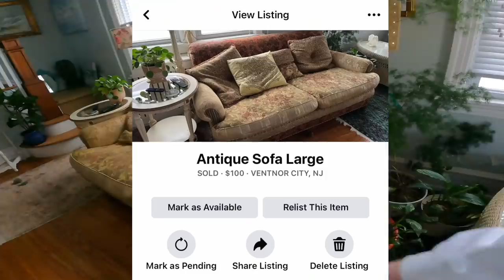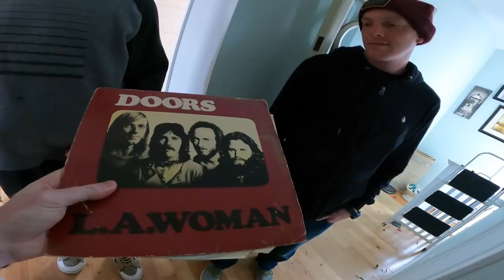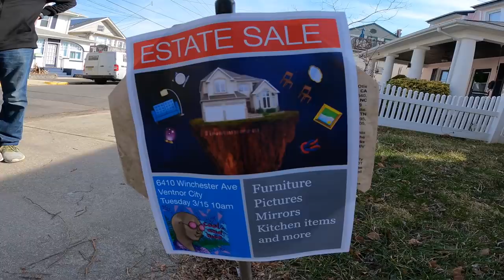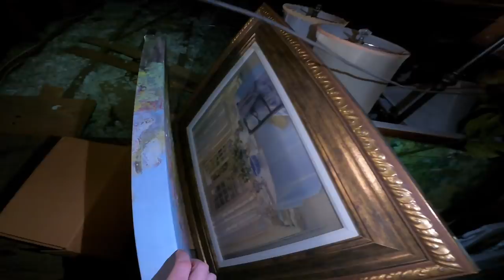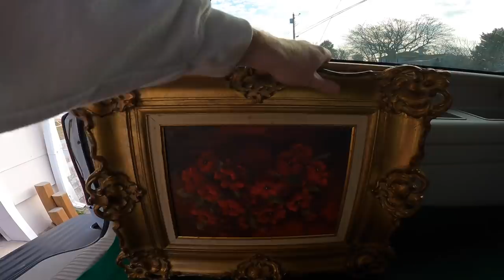We Had An ESTATE SALE And Uncovered TREASURE TROVE In Attic!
We helped our friend Robbie throw a last minute, yet must needed Estate Sale at his house in Ventnor! Halfway through the first day we found out that the attic was filled and after checking it out we uncovered some crazy treasures!

estate sale
treasure hunting